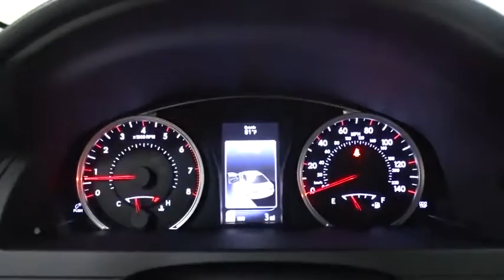2016 Toyota Camry Des Plaines, Elmhurst, Schaumburg, Chicago, Naperville, IL T47528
Bredemann Toyota
1301 W Dempster St